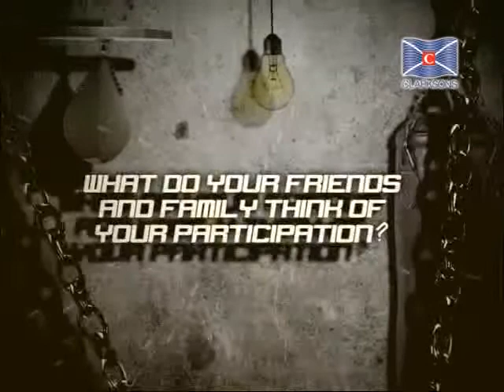O-Brien vs Quioco, Bout 6, IFS HK (24/03/2011)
Bout 6, IFS White Collar Boxing Hong Kong, 24 March 2011 @ InterContinental Hong Kong